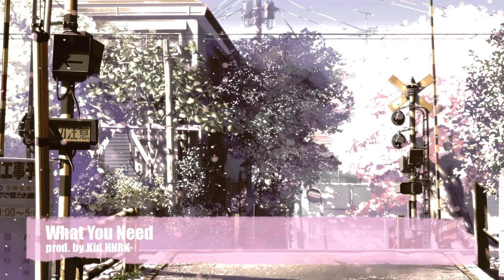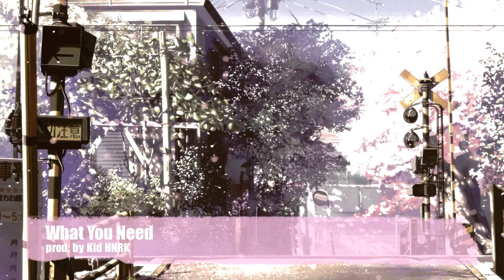What You Need (prod. by Kid HNRK)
Smooth 1991